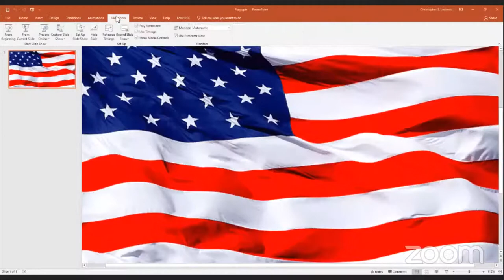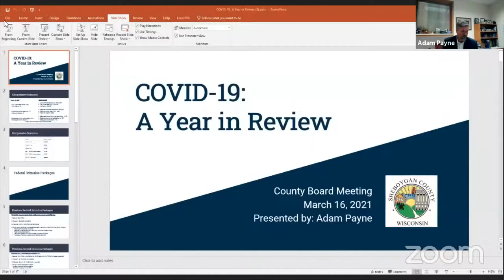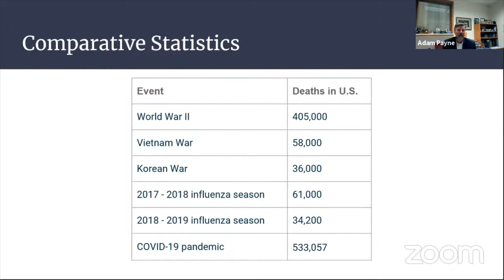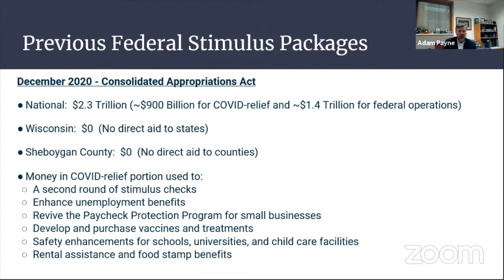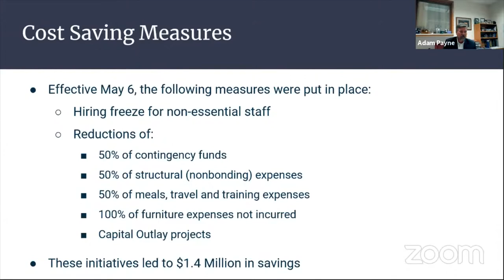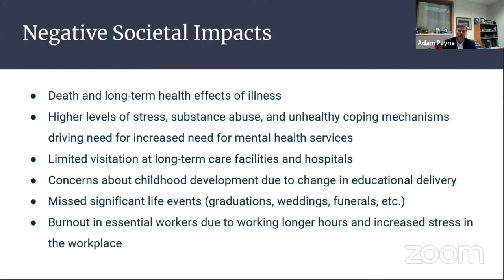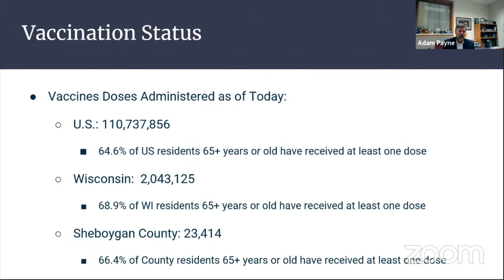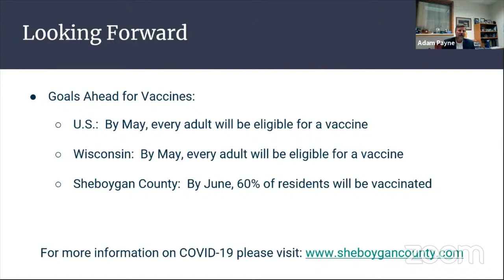County Board 03162021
Sheboygan County Board of Supervisors Meeting, Tuesday, March 16, 2021.